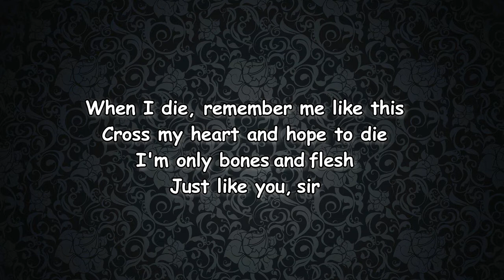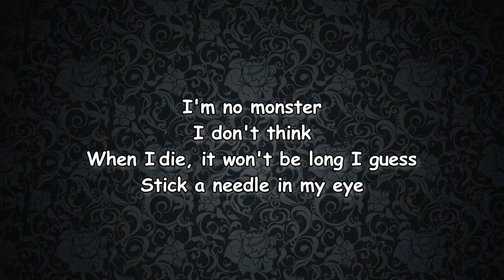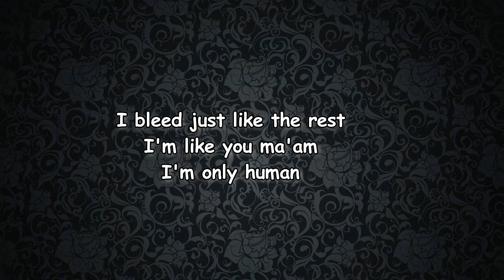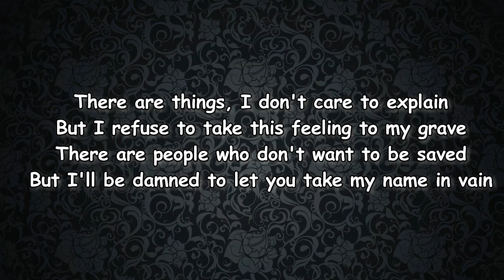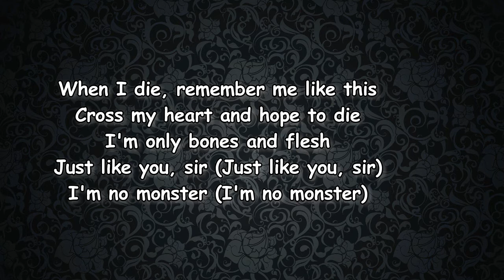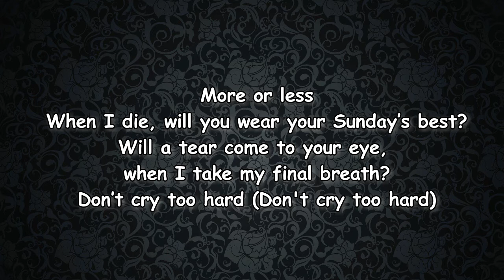Gabbie Hanna - When I Die (Lyrics)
When I Die by Gabbie Hanna

When I Die Lyrics:

When I die, remember me like this
Cross my heart and hope to die
I'm only bones and flesh
Just like you, sir
I'm no monster
When I die, it won't be long I guess
Stick a needle in my eye
I bleed just like the rest
I'm like you ma'am
Will it matter when my fingers turn to dust?
Will I remember when the worms eat my memory?
Will the dawn of every day still meet its dusk?
Will I still shudder at the words that you said to me?
There are things I don't care to explain
But I refuse to take this feeling to my grave
There are people who don't want to be saved
But I'll be damned if I let you take my name in vain
I'm no monster
When my brain and all my fears are decomposed
Will it bring a sense of peace I won't recognise?
I've collected all the stones that you've thrown
Built a castle out of sins from another life
Just like you, sir (Just like you, sir)
I'm no monster (I'm no monster)
I don't think when I die
It won't be long, I guess
I'm like you, ma'am (I'm like you, ma'am)
I'm only human (I'm only human)
More or less, when I die, will you wear your Sunday's best?
Will a tear come to your eye when I take my final breath?
Don't cry too hard (don't cry too hard)
You're not too far (you're not too far)
Don't cry too hard
You're not too far (Far, oh)